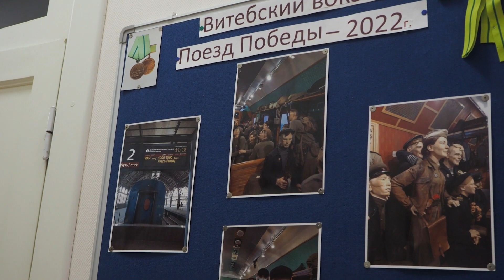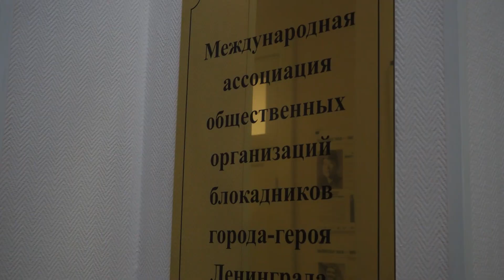Веселый водовоз в гостях у ветеранов